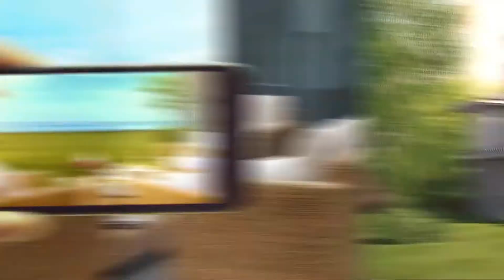Dekar Asmalı Hayat Projesi Tanıtım Filmi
78 bin metrekarelik bir alanda hayata geçirilen Dekar Asmalı Hayat, 3+1, 4+1 ve 5+1 evlerden oluşan 7 tip konut seçeneğine sahip.